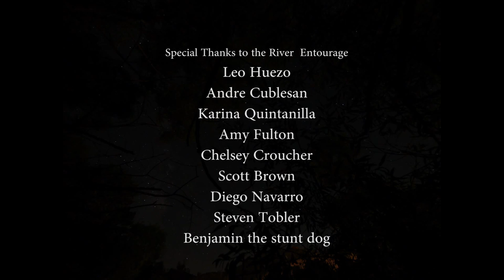H&M Commercial 2015 Spec Cali Version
Music Copyright: William DeVaughn "Be thankful for what you got"

Director: Chad Schollmeyer
2015 H&M Spec Commercial
DP: FOX
First AC: Andrea Porter
Make-up Hair: Rica Dee
Still Photographer: Aaron Pryor

Starring: Rica Dee, Won Lee, Jeremy Crooks, Corena Sinclair, Dean Parra, Matthew Wayne, Erin Eskila

Filmed on location at Frandy Campground, Kernville CA.

Thanks to H&M for the dope clothes.

Thanks to Quixote for the production supplies

Thanks to Panasonic Gh4 and Rokinon Cinema Lenses

H&M 2015 Spec
High Fidelity Pictures
MotionFLO Media